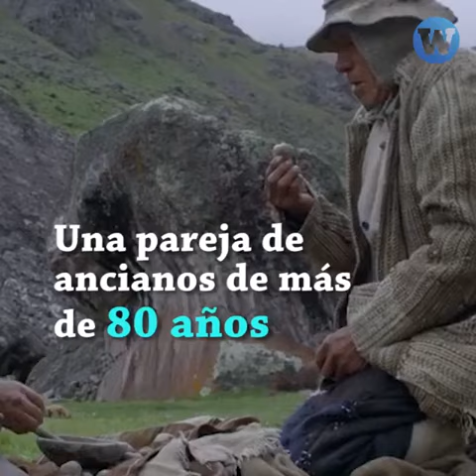Entrevista a Óscar Catacora, director de Wiñaypacha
El joven director puneño, Óscar Catacora, nos entregó Wiñaypacha, la primera película aymara rodada en el Perú